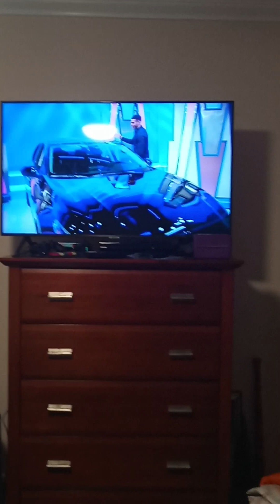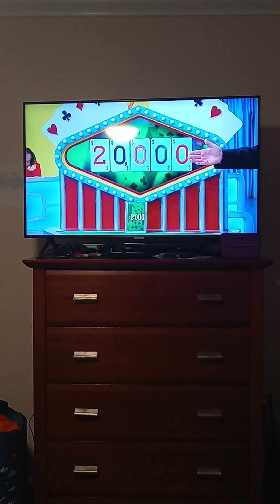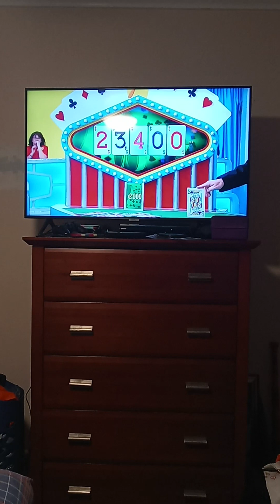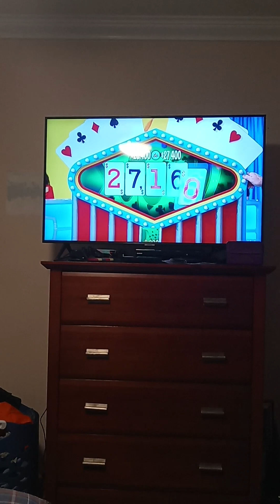Feb. 2023: Brandon Won The Nissan On The Price Is Right Season 51! 📺📺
Brandon Won His $27,160 Nissan Altima SV On Card Game Good Job Man! ♦️♦️♠️♠️
Credits To:
1. The Price Is Right
2. The Price Is Right: The Barker Era
3. The Price Is Right: The Carey Era
4. Triniswagg92 Beastmode
5. The Library Of Old Car Ads
6. The Library Of Old Car Ads 2
7. History Car Ads Channel
8. Car Commercials In The Past
9. Redline Reviews
10. Chevy Camaro Guy 2010
11. Cars n Stuff
Note: Please Upload All The Price Is Right Commercials Everyday Today! ✌️✌️✌️✌️✌️
Happy Groundhog's Day!